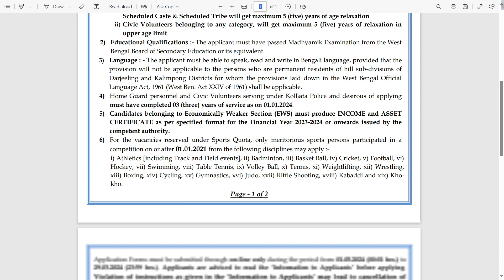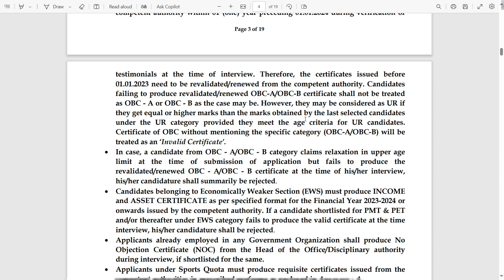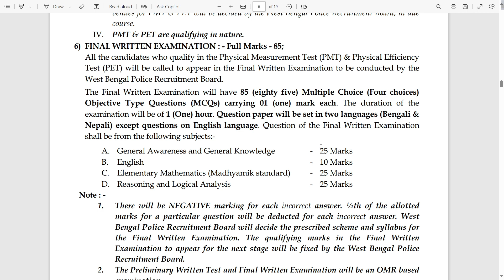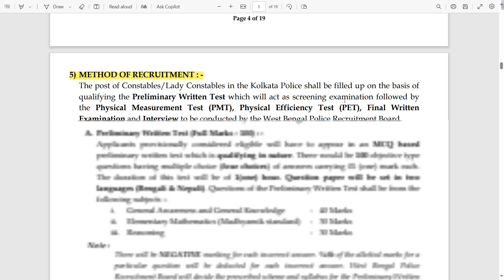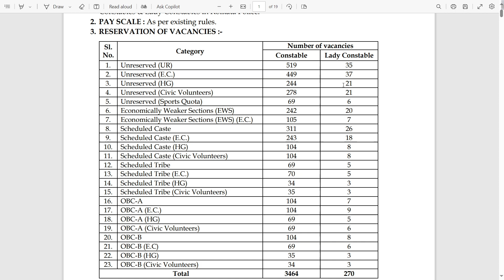Syllabus অপরিবর্তিত রইল ||| 📌KOLKATA POLICE CONSTABLE & LADY CONSTABLE 2024 VACANCY OUT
📌KOLKATA POLICE CONSTABLE & LADY CONSTABLE 2024 VACANCY OUT || Syllabus অপরিবর্তিত রইল |||

FOOD SI MOCK TEST | Last Minutes Suggestion | Revision Class | DEMO ||